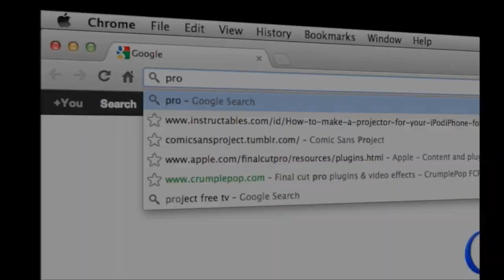Tyler Stensby | Welcome To The Shop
Tyler worked on this video for a while. It's finally done.
Check out proscooterlab.com for all your scooter needs.